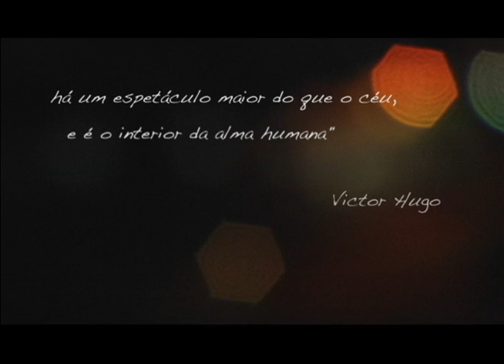Boas vibrações 2012!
Vídeo da Filó Comunicação para a entrada do novo ano!